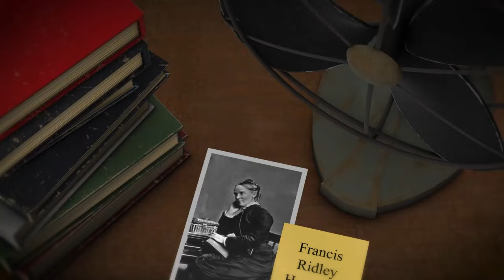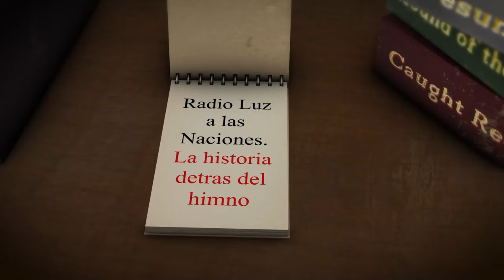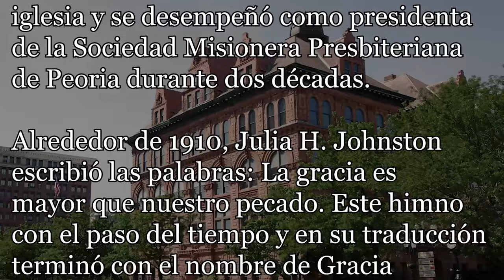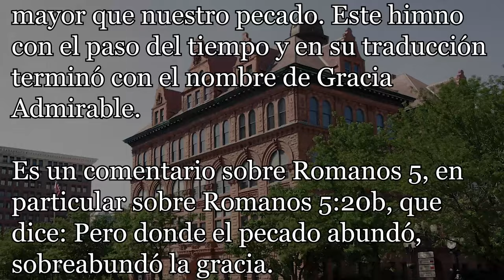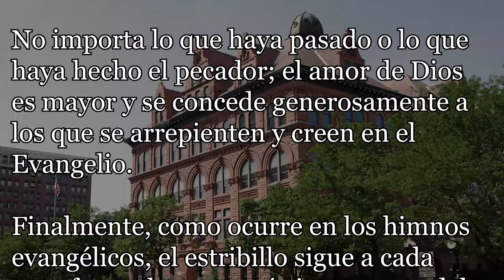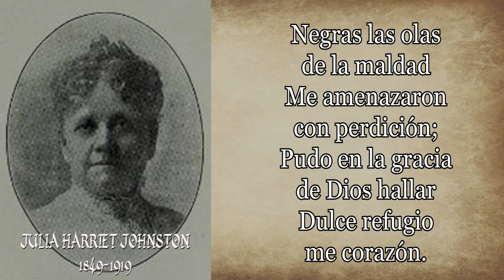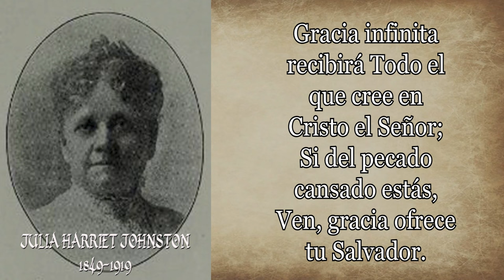243-JULIA HARRIET JONHSTON GRACIA ADMIRABLE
Himno: Gracia admirable
Autor: Julia Harriet Johnston
A finales del siglo XIX y principios del XX hubo mujeres que escribieron himnos como comentario social (es decir, himnos relacionados con el Movimiento de Templanza), comentario religioso (es decir, himnos que reflejaban las experiencias espirituales personales de los escritores) y comentario bíblico (es decir, himnos que reflejaban las creencias de los autores sobre pasajes particulares de las Escrituras).
Julia Harriette Johnston nació en Salineville, Ohio, en 1849 y murió en Peoria, Illinois, en 1919.
Era hija de un ministro presbiteriano y autora de numerosos libros sobre misiones cristianas y misioneros, además de más de himnos.
Con el tiempo, muchos de los textos de los himnos de Johnston se publicaron en sus libros.
Fue activa en la escuela dominical de su iglesia y se desempeñó como presidenta de la Sociedad Misionera Presbiteriana de Peoria durante dos décadas.

Alrededor de 1910, Julia H. Johnston escribió las palabras: La gracia es mayor que nuestro pecado. Este himno con el paso del tiempo y en su traducción terminó con el nombre de Gracia Admirable.

Es un comentario sobre Romanos 5, en particular sobre Romanos 5:20b, que dice: Pero donde el pecado abundó, sobreabundó la gracia.
El himno se emparejó por primera vez con la melodía Moody, que fue escrita por Daniel Towner aproximadamente en la misma época que el texto de Johnston.

La melodía no recibió su nombre actual hasta que el comité del Himnario Bautista (1956) lo hizo para honrar al compositor, que era un músico metodista y se desempeñó como director del departamento de música en el Instituto Bíblico Moody en Chicago, Illinois.

El himno de Johnston aparece en El Himnario Metodista Unido.

No importa lo que haya pasado o lo que haya hecho el pecador; el amor de Dios es mayor y se concede generosamente a los que se arrepienten y creen en el Evangelio.

Finalmente, como ocurre en los himnos evangélicos, el estribillo sigue a cada estrofa y es la parte más importante del himno.

¡Gracia! ¡Gracia! ¡Gracia de Dios que nos da perdón!
¡Gracia! ¡Gracia! ¡Gracia que limpia el corazón!

El himno de Julia Johnston es apropiado para cantarlo como invitación, para la Santa Cena o simplemente como estribillo como respuesta a la confesión.

Si una persona está en condiciones de hablar sobre este himno durante la escuela dominical, el ensayo del coro o el servicio puede resultar útil simplemente pedir a la gente que busque cuántas veces aparece la palabra “gracia” en el himno.

Esto ayudará a la congregación a meditar sobre el texto mientras lo cantan.

A continuación, damos paso a la lectura y canto del himno:
Gracia admirable

¡Gracia del Dios de amor
Que excede a todo nuestro pecar!
Cristo en la cruz por el pecador
Su vida ha dado. ¡Qué amor sin par!
¡Gracia! ¡Gracia! ¡Gracia de
Dios que nos da perdón!
¡Gracia! ¡Gracia! ¡Gracia
que limpia el corazón!
Negras las olas de la maldad
Me amenazaron con perdición;
Pudo en la gracia de Dios hallar
Dulce refugio me corazón.
¡Gracia! ¡Gracia! ¡Gracia
Nunca tu mancha podrás limpiar
Si no en la sangre del buen Jesús;
En ella, sí, la podrás lavar,
Hoy sin cesar fluye de la cruz.
Coro: ¡Gracia! ¡Gracia! ¡Gracia
de Dios que nos da perdón!
¡Gracia! ¡Gracia! ¡Gracia
Gracia infinita recibirá
Todo el que cree en Cristo el Señor;
Si del pecado cansado estás,
Ven, gracia ofrece tu Salvador.
¡Gracia! ¡Gracia! ¡Gracia